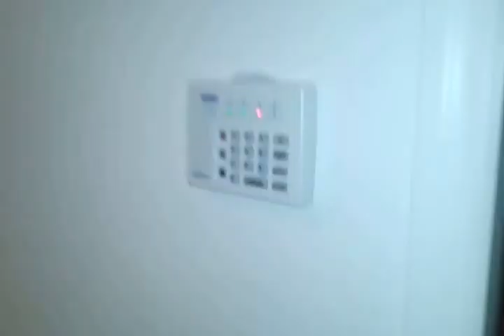Se Vende Casa Amueblada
4 Dormitorios / 3 baños / con Piscina

$190,000

Esta Casa Vacacional viene totalmente equipada y se puede alquilar a corto plazo por noche o por semana a los turistas que vienen a los parques de diversiones.

Esta Casa se alquila actualmente por $129 la noche en temporada baja y por mas en temporada alta. Puede vivirla o alquilarla como negocio.

Quieres mas información?

Estoy aquí para ayudarte...

Joe Rivera
Profiles International Realty

Ofreciendo experiencia y conocimiento.

* 37 años viviendo en Orlando, Florida.
* 21 años trabajando en Bienes Raíces